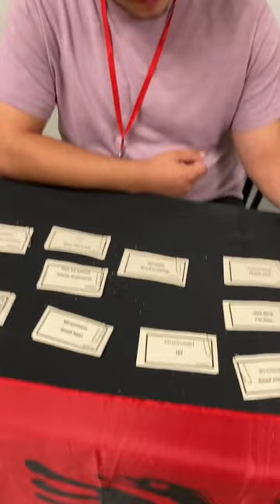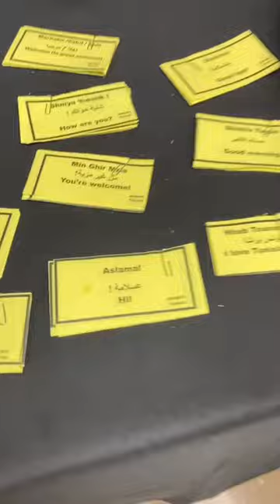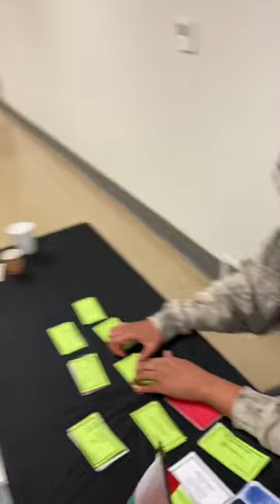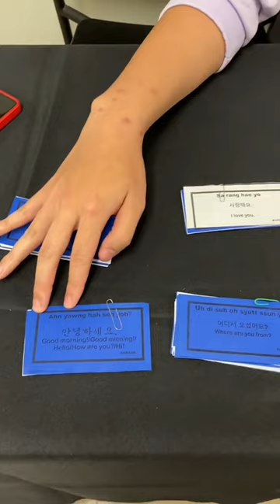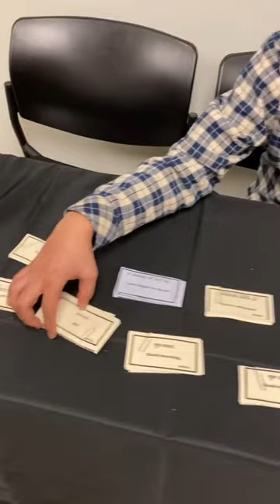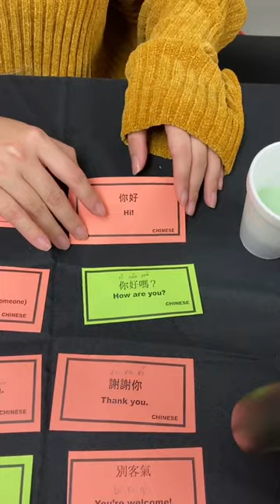Alabama Language Institute Open House Day 2